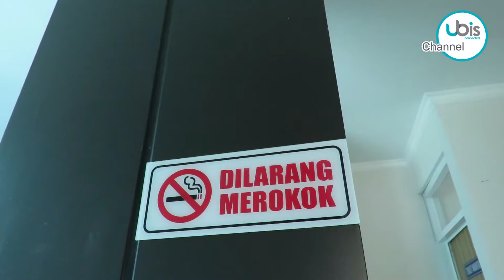Pengecekan Air Munum Untirta-KU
Pengecekan Air Minum Untirta-KU.
"Dengan asupan air putih yang cukup dapat membantu lancarnya saluran pencernaan dalam bekerja, sehingga kesehatan tubuh tetap terjaga. Air melarutkan mineral, vitamin, glukosa dan zat gizi lainnya agar zat gizi terseut dapat dihantarkan ke setiap sel, sehingga sel dapat berfungsi dengan baik"